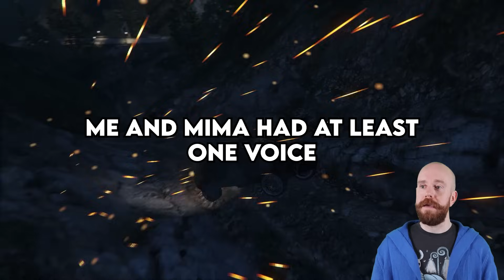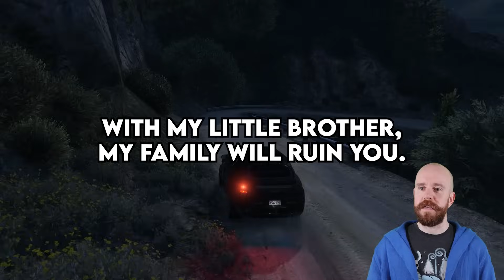My Fiancée Wanted To Be Stay-At-Home Wife And I'm Pissed